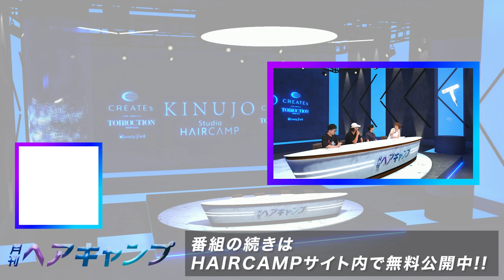オールウェーブ廃止の流れが加速！次の実技試験は、"まつエク"？ | 月刊ヘアキャンプ7月号 Vol.01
【月刊ヘアキャンプ番組概要】
月刊ヘアキャンプはMCにLECO代表内田聡一郎氏を迎え、
美容業界の最新ニュースや話題のニュースをピックアップし、ゲストと議論する新番組です！

ここでしか聞けないトークや新たな気付きを得られる当番組は、
業界のニュースを分かりやすく楽しく学べます！

業界の最前線を走る美容師たちは今何を感じ、どう考えているのか！？

月刊ヘアキャンプ7月号、必見です！

▼番組のフルバージョンはHAIRCAMPサイト内で無料公開中!!

▼出演者
MC：内田聡一郎
GUEST：黒木利光 / 宮永えいと / 米田星慧

【PLATINUMスポンサー様】
・株式会社KINUJO様

【GOLDスポンサー様】
・日華化学株式会社様

【SILVERスポンサー様】
・株式会社オーエス様